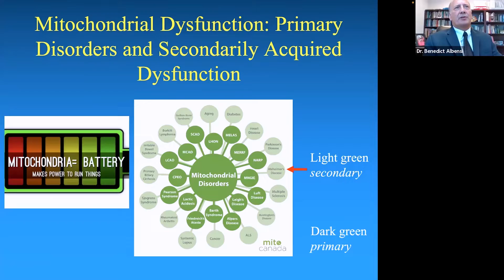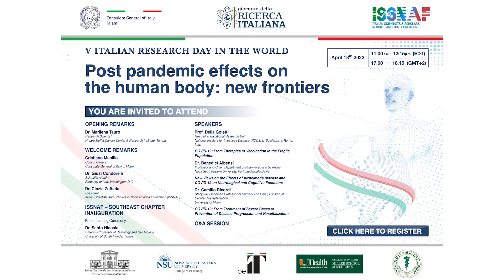2022 04 20 SE US Chapter Italian Research Day Highlight Video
Launch of the ISSNAF Southeast Chapter

Panel: Post pandemic effects on the human body: new frontiers
Speakers:
-  Dr. Ben Albensi, Professor and Chair, Department of Pharmaceutical Sciences,
Nova Southeastern University:  New Views on the Effects of Alzheimer’s Disease and COVID-19 on
Neurological and Cognitive Functions

- Dr. Delia Goletti, Head of Translational Research Unit, L. Spallanzani, National Institute for Infectious Disease, IRCCS, Rome: COVID-19 Vaccination in the Fragile Population: What Can We Expect?

- Dr. Camillo Ricordi, Stacy Joy Goodman Professor of Surgery, Distinguished University Professor of Medicine, Director of Diabetes Research Institute and Cell Transplant Center, University of Miami:
COVID-19: From Treatment of Severe Cases to Prevention of Disease Progression and Hospitalization